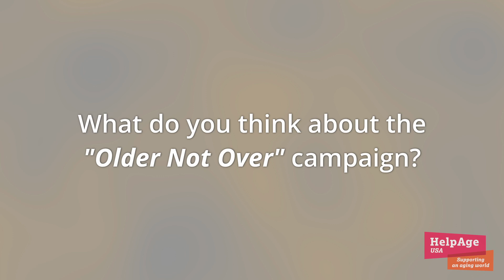Meet Scarlett Small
Friendship Bench DC grandparent Scarlett Small talks about what inspires her to keep making a difference and why older people still have a lot to give.